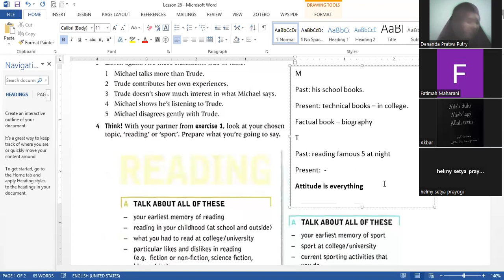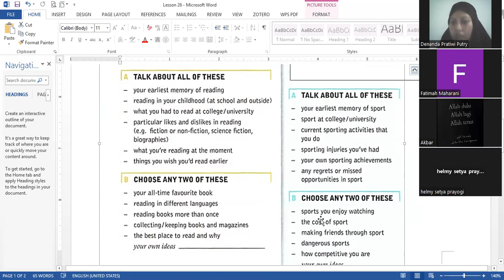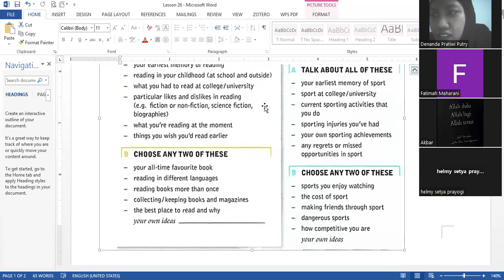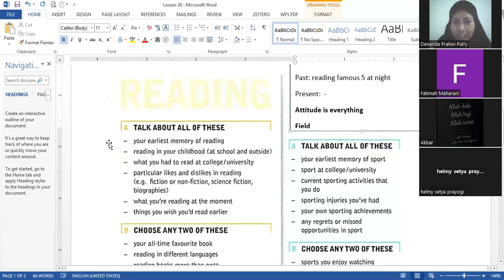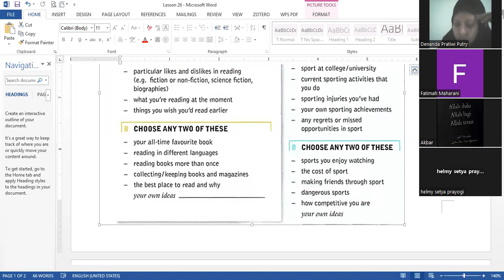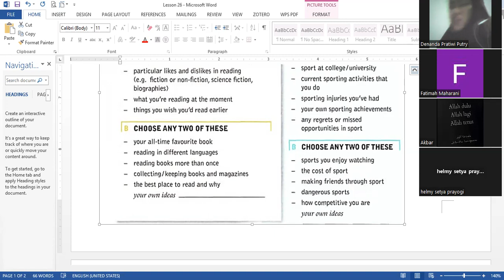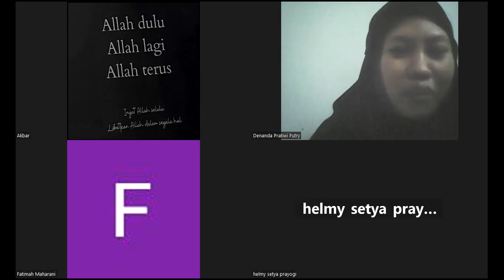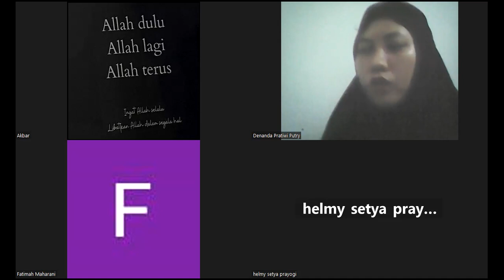READER AND RUNNER 2